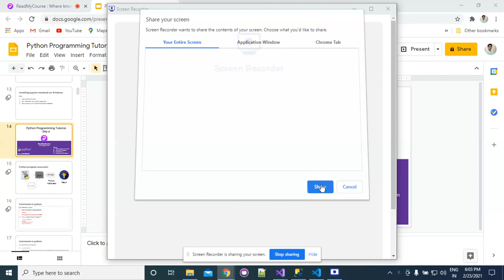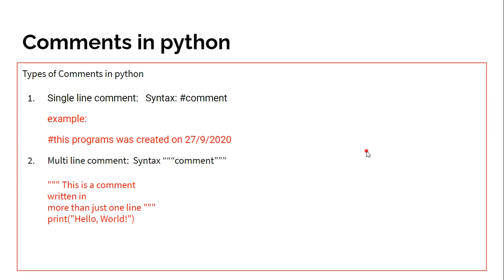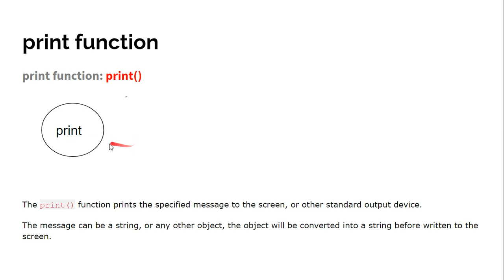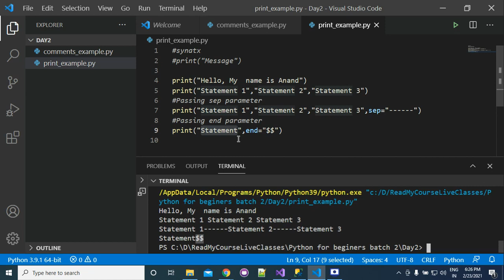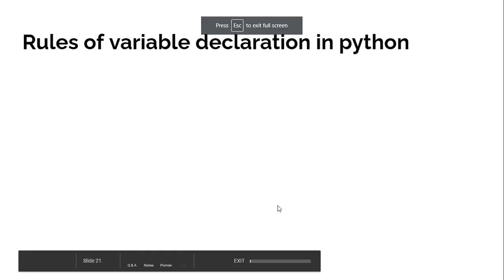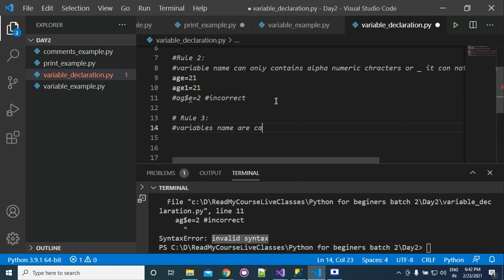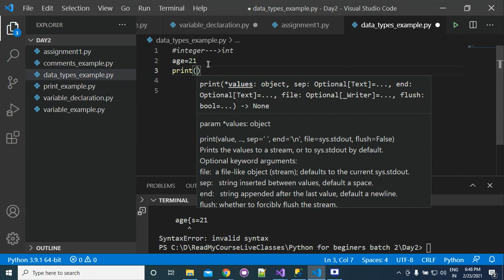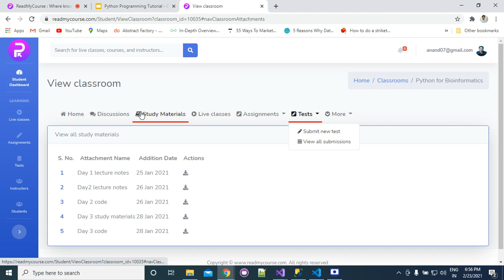print function, variables and data types in python